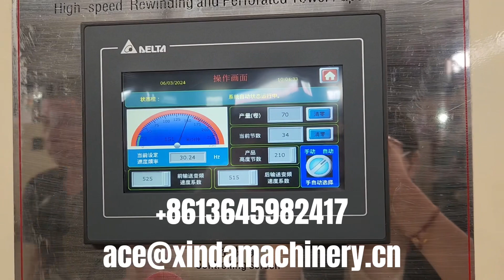Automatic good quality glue lamination maxi roll kitchen towel toilet paper making machine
WhatsApp: Welcome to contact Ace Peng to get more information Quanzhou Xinda Machinery Co., Ltd. ADD: No.589 NanHuan Road, YuXia Community, Jinlong Street, Licheng Zone, Quanzhou City,Fujian,China M.B:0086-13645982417 (Wechat and WhatsApp) Mail:   Quanzhou Xinda Machinery Co., Ltd. 1) Toilet Paper Machine (1.2m--3.0m width of parent roll, Customize Service) 2) Roll Kitchen Paper Towel Machine (1.2m--3.0m width of parent roll, Customize Service) 3) Facial Tissue Machine (2-10 output lanes,Customize Service) 4 )Napkin Paper machine(L-fold, 1/4-fold, 1/6-fold, 1/8-fold and other multi-fold type) 5) Hand Towel Paper Machine(C-fold, V-fold and N/Z fold type) 6) Pocket Tissue Machine(mini and standard size) 7) All kinds of Tissue Paper Cutting and Packing Machine 8) Other Household Paper Equipments and Production Line. tissuemachine papermachine tissuepapermachine​ tissuemachine papermachine tissuepapermachine​smalltoiletpapermakingmachine​toiletpapermachine​tissuepapermakingmachine​tissuemakingmachine papermakingmachine toilettissuepapermanufacturingprocess facialtissuemachine​napkinpapermachine​tissuemakingmachineprice​papernapkinmachine paperproductmakingmachinery paperprocessingmachinery​toiletrollpapercuttingmachine​papercuttingmachineprice​paperproductionmachinery​papermakingmachineprice papertubemachine tissuepapermakingmachineprice​papercoremakingmachine toiletpapermakingmachineprice​bathtissuepapermakingmachineprice​smalltoiletpapermakingmachine​papermachineprice